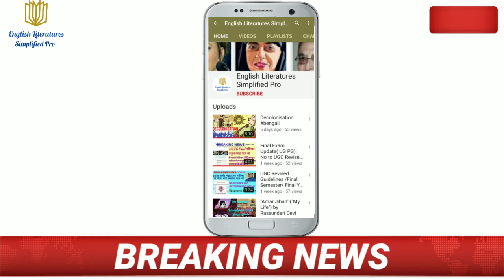UG & PG Final Year Exam Update (SUPREME COURT)SEMESTEREXAM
UG/PG final year exams is not cancelled. The hearing in the Supreme Court on the UGC new guidelines which came out on 6th July for final year exams is adjourned till 14th  August 2020

Friends!!! This channel is more than a channel; We are a family.Thank you all!!!